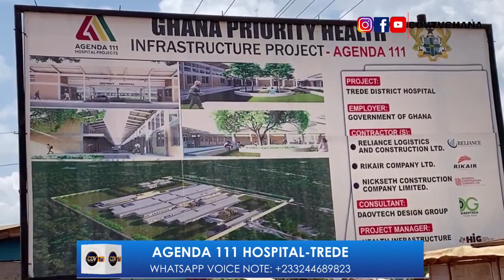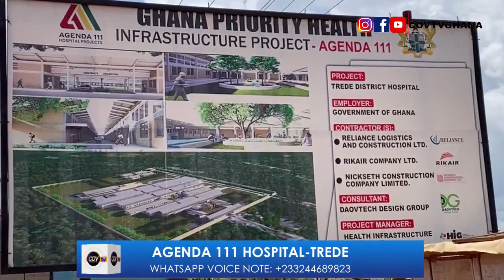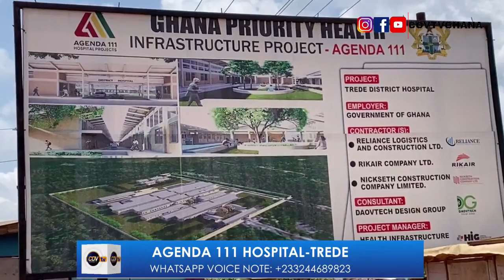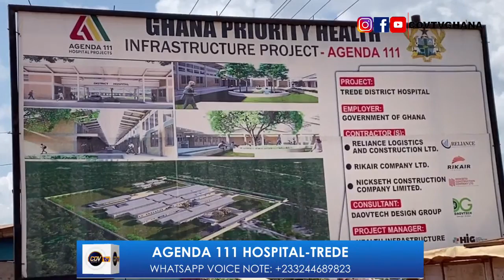Break!ing news! AGENDA 111 HOSPITAL Project at TREDE in Ashanti Region update.